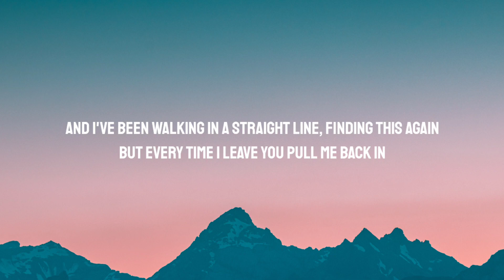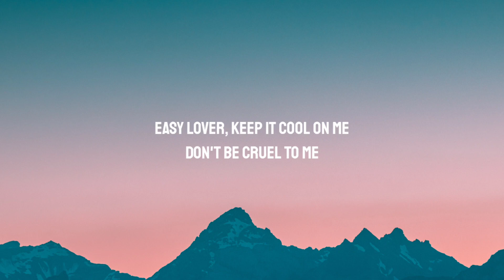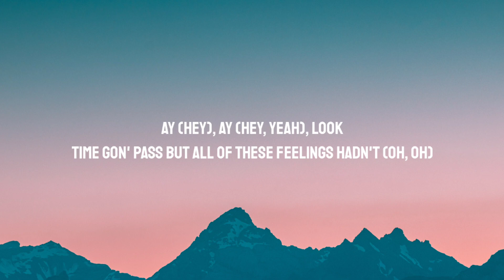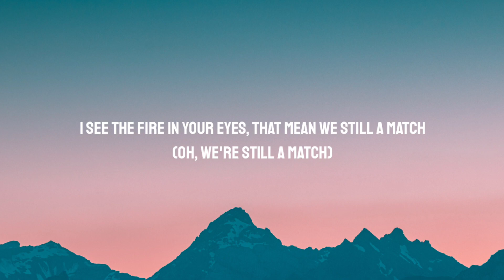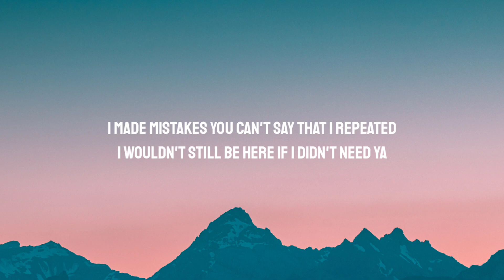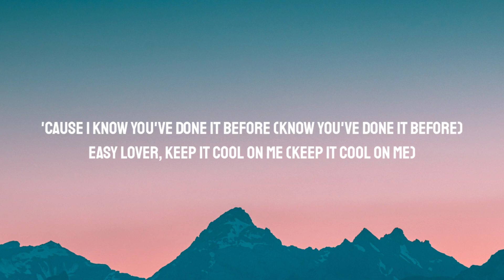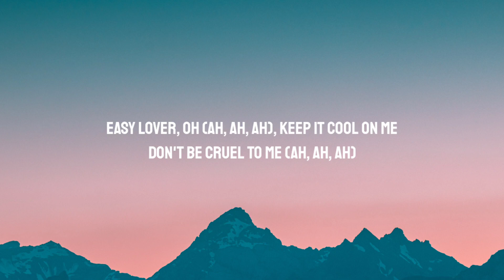Ellie Goulding - Easy Lover (Lyrics) ft. Big Sean